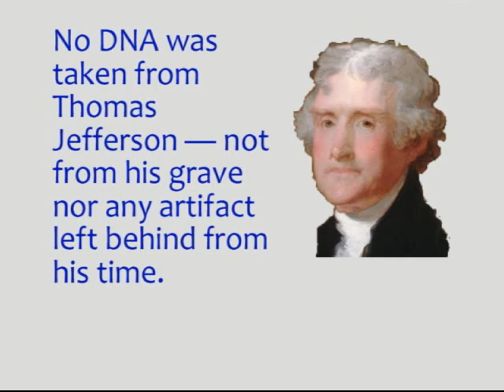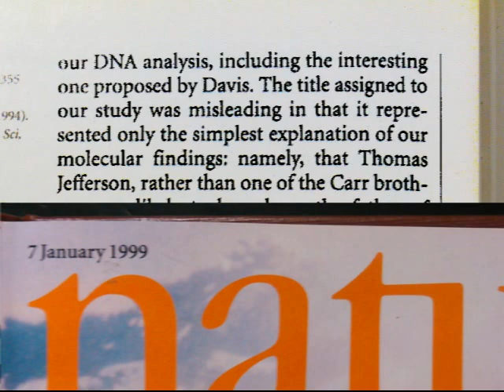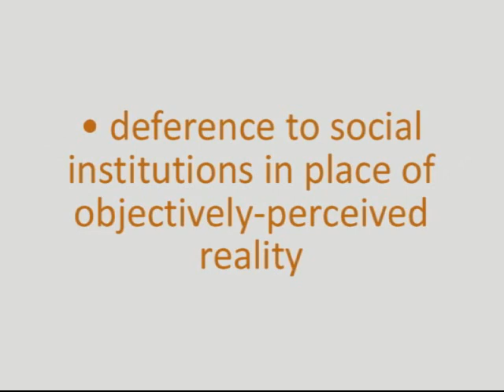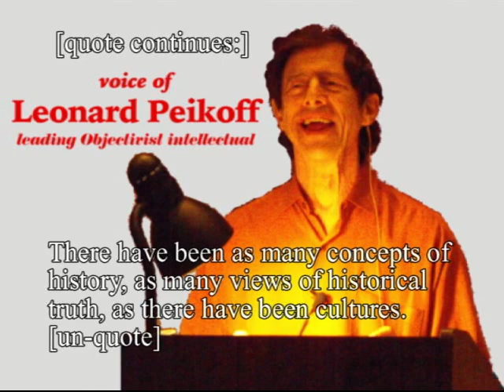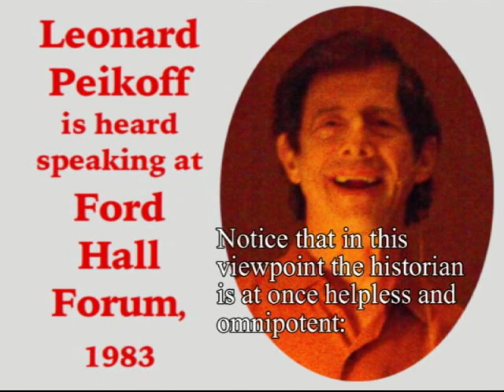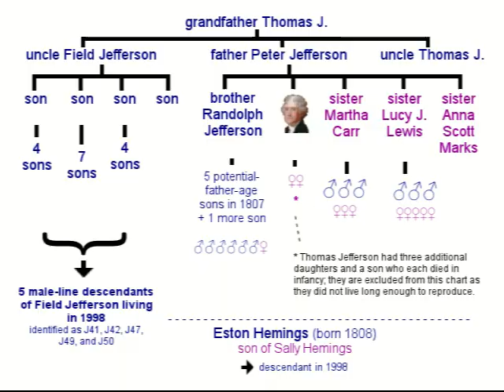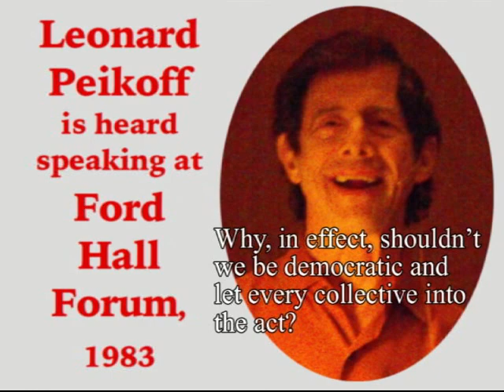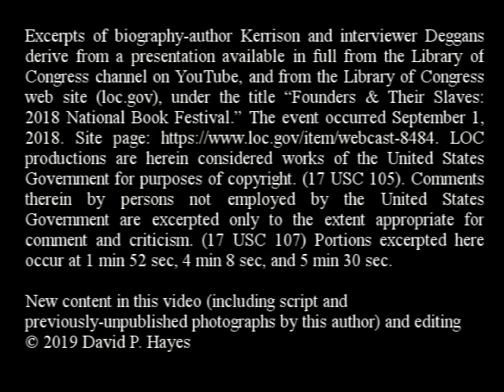When Subjectivism Drives History: the Jefferson-Hemings DNA and Historians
What Interpretation of the Jefferson-Hemings DNA Says About the History Profession

The DNA tests of members of the Jefferson and Hemings families, it has been argued by many, proves that Thomas Jefferson fathered a child with his slave Sally Hemings. This video looks at the evidence, including areas of the claim where there are weaknesses. Following this, the video probes academic and historical-cultural trends which led to the methods by which today's prominent voices interpret evidence. Excerpts are heard from a prescient 1983 speech.

Those who want just the facts about the DNA and who don't care to hear about why professors disagree, can see a shorter version of this video (length under 3 minutes).

A transcript of the narration of this video is along with key illustrations, key source citations, and some additional information that is more-efficiently communicated in text than by video. People on both sides of the dispute, as well as those who seek more knowledge before settling on any opinion, are welcome to use the information as leads for their further research.